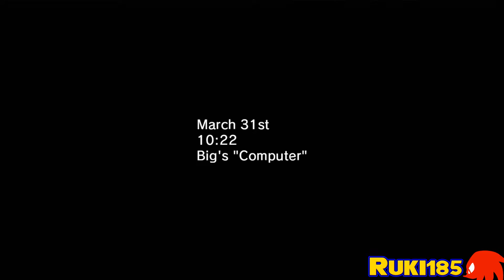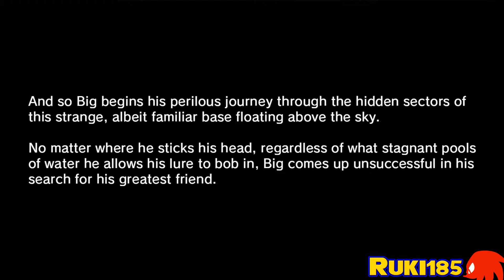Episode 2 - Big's Big Fishing Adventure 3: The Trial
Episode 2, kinda the finale. The second story path will be uncovered in this one - Will Big finish his game in time?

Enjoyed the video? Do you like the stuff I'm doing?

Credits:
Knuckles HD Render [Sonic Runners]: